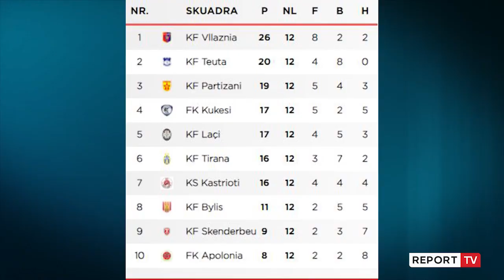'Gega u nxitua që dha dorëheqjen', Nexhipi: Dënimet e FIFA-s për klubet shqiptare? Gabime që ndodhin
Nderim Nexhipi, drejtori i Kukësit, thotë se klubi ka lënë pas vështirësitë e vitit të kaluar dhe në 2021 pret arritjen e objektivave. Ndërkohë në intervistën për ‘Report Tv’ ai flet për largimin e Gegës, por edhe për bllokimin e merkatos nga FIFA të shumë klubeve shqiptare.